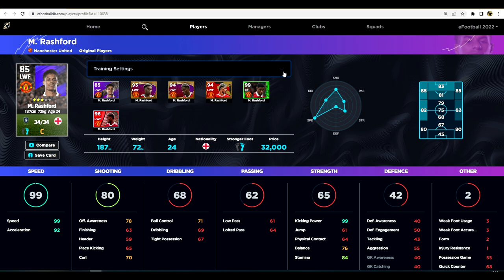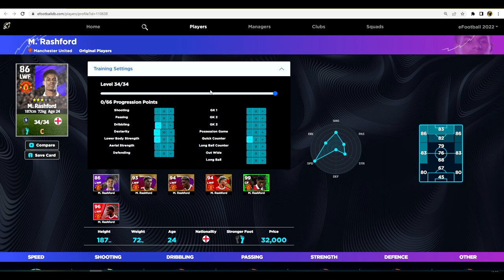eFootball 2023 | RASHFORD = ADRIANO - 99 SPEED & SHOOTING